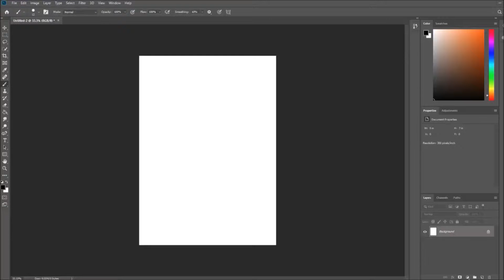Night Sky drawing in Photoshop (Timelapse)